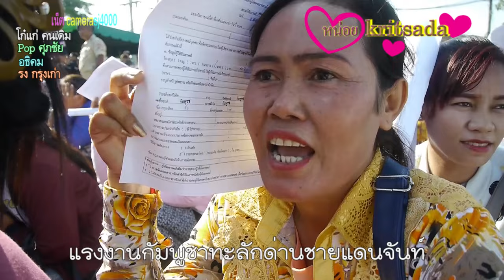แรงงานกัมพูชากลับสงกรานต์ไปแล้วอาจกลับมาไม่ได้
ข่าว กฤษฎา จันทบุรี
แรงงานกัมพูชาทะลักด่านชายแดนจันท์
แรงงานต่างด้าวกัมพูชาหลายพันคน รอกลับบ้านร่วมฉลองสงกรานต์จนล้นด่านถาวรบ้านแหลม จังหวัดจันทบุรี หลังพบปัญหาแรงงานที่ถือบัตรสีชมพูไม่มีหนังสือรับรองการออกนอกประเทศจากกรมการจัดหางานออกนอกประเทศไม่ได้ ที่บริเวณจุดผ่านแดนถาวรบ้านแหลม หมู่ที่ 4 ตำบลเทพนิมิตร อำเภอโป่งน้ำร้อน จังหวัดจันทบุรี ชาวกัมพูชาจำนวนมากขนสัมภาระและพาครอบครัวเตรียมเดินทางผ่านจุดผ่านแดนดังกล่าวกลับประเทศตั้งแต่เช้าช่วงเช้าอย่างต่อเนื่อง เพื่อไปร่วมฉลองประเพณีสงกรานต์ที่บ้านของตนเองตาม มติ ครม. ที่อนุญาตแรงงาน 3 สัญชาติ เมียนมา , ลาวและกัมพูชา กลับบ้านช่วงเทศกาลสงกรานต์ ระหว่างวันที่ 5 - 30 เมษายนได้ โดยแรงงานต่างด้าวที่สามารถเดินทางกลับประเทศได้ทันที ต้องมีบัตรสีชมพูและหนังสือรับรองการออกนอกประเทศจากกรมการจัดหางานเป็นเอกสารยื่นผ่านแดน ซึ่งปรากฏว่ามีประมาณร้อยละ 40 ส่วนร้อยละ 60 เป็นกลุ่มแรงงานที่มีแต่บัตรสีชมพู ขาดหนังสือรับรองการออกนอกประเทศจากกรมการจัดหางาน ส่งผลให้หากจะเดินทางกลับประเทศจะต้องเข้าสู่กระบวนการการใช้มาตรา 54 และ 55 ตามพระราชบัญญัติคนเข้าเมือง ผลักดันเพื่อส่งกลับออกนอกประเทศ นั่นหมายถึงกลายเป็นแรงงานต่างด้าวที่เข้าประเทศมาอย่างผิดกฎหมาย และไม่สามารถเดินทางกลับมาทำงานในประเทศไทยได้อีก
ด้าน นายรัฐวิทย์ ตั้งเกียรติพชร(พัด-ชะ-ระ) นายกสมาคมการค้าและการท่องเที่ยวชายแดนไทย-กัมพูชา จันทบุรี กล่าวว่า นับตั้งแต่วันที่ 4 เมษายนที่ผ่านมา มีแรงงานชาวกัมพูชาจำนวนมาก หรือเฉลี่ยวันละ 8,000 – 10,000 คน เดินทางมาที่ด่านชายแดนถาวรบ้านแหลมเพื่อจะเดินทางกลับบ้านไปร่วมฉลองสงกรานต์ แต่พบว่าแรงงานส่วนใหญ่ติดปัญหาเรื่องเอกสารที่ปีนี้แตกต่างจากปีที่ผ่านมา คือ ต้องมีหนังสือรับรองการออกนอกประเทศจากกรมการจัดหางาน ซึ่งทั้งแรงงานและนายจ้างต่างไม่ทราบมาก่อนว่าต้องใช้เอกสารดังกล่าว  ทางเจ้าหน้าที่ทหาร ตำรวจ และหน่วยงานที่เกี่ยวข้องในพื้นที่ได้ให้ความช่วยเหลือในเบื้องต้น ด้วยการชี้แจงรายละเอียดให้ทราบ เพื่อให้แรงงานต่างด้าวปฏิบัติให้ถูกต้องตามกฎหมาย แต่แรงงานต่างด้าวส่วนใหญ่เมื่อทราบว่าตนเองขาดเอกสารดังกล่าว ต่างก็พร้อมใจที่จะเดินทางกลับประเทศตามกระบวนการผลักดันแรงงานผิดกฎหมายเพียงเพื่อขอให้ได้กลับบ้าน ส่งผลให้เจ้าหน้าที่สามารถทำได้เพียงควบคุมการผลักดันกลับให้เป็นไปด้วยความสงบเรียบร้อยเท่านั้น
นายกสมาคมการค้าและการท่องเที่ยวชายแดนไทย-กัมพูชา จันทบุรี กล่าวเพิ่มเติมว่า ปัญหาดังกล่าวไม่ได้เกิดเพียงแค่การเดินทางกลับประเทศของตนเองของแรงงานต่างด้าวเท่านั้น ยังส่งผลต่อเนื่องไปถึงการเดินทางกลับมาทำงานของแรงงานต่างด้าวในประเทศไทย ที่จะเกิดขึ้นในช่วงหลังเทศกาลสงกรานต์ อีกทั้งยังเชื่อมโยงถึงการขาดแคลนแรงงานต่างด้าว และความสัมพันธ์ระหว่างประเทศไทยและกัมพูชาอีกด้วย
CG. รัฐวิทย์ ตั้งเกียรติพชร / นายกสมาคมการค้าและการท่องเที่ยวชายแดนไทย-กัมพูชา จันทบุรี
 ด้านแรงงานชาวกัมพูชาที่รอเดินทางกลับบ้าน กล่าวว่า ตนเองและเพื่อนๆ เดินทางมาจากกรุงเทพมหานครเพื่อมารอผ่านด่านเดินกลับบ้านตั้งแต่ช่วงเช้า โดยก่อนหน้านี้ไม่รู้มาก่อนว่า จะผ่านแดนได้จะต้องมีหนังสือรับรองการออกนอกประเทศจากกรมการจัดหางานมาแสดงควบคู่กับบัตรสีชมพูด้วย จึงไม่ได้เตรียมเอกสารมา เพิ่งมารู้จากเจ้าหน้าที่บริเวณหน้าด่านนี้ และหากจะให้ติดต่อกลับไปหานายจ้างก็ไม่ทันแล้ว ตนเองและเพื่อนๆจึงพร้อมที่จะให้เจ้าหน้าที่ผลักดันให้ได้กลับบ้านแบบแรงงานผิดกฎหมายไปก่อน ส่วนจะกลับเข้ามาทำงานที่ประเทศไทยต่ออีกหรือไม่ ค่อยไปคิดหา